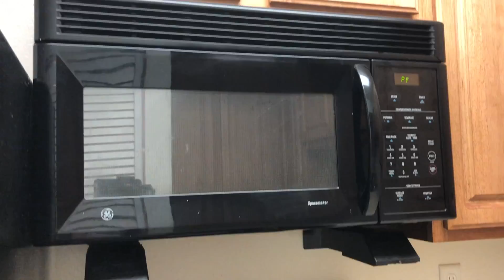Walking 3512-2 E Richmond Road, Richmond, VA 23223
Welcome to this beautiful condo that offers care free living.   The Villas of Oakwood South includes yard maintenance, trash removal, playground, dog park, picnic pavilion, car wash and a mail center.

You will enjoy the convenience of single story living with 1 bedroom with 2 double closets, a full bath, living room and a fully equipped kitchen.  Appliances include the refrigerator, electric cooking, microwave and a double sink.  The inviting full bath has a tile surround tub, wood vanity, exhaust and a linen closet.